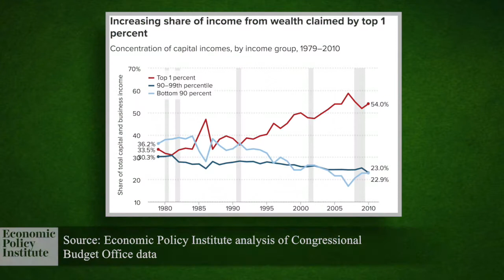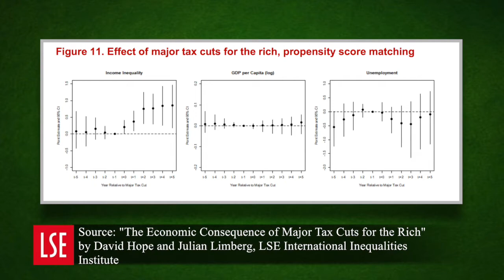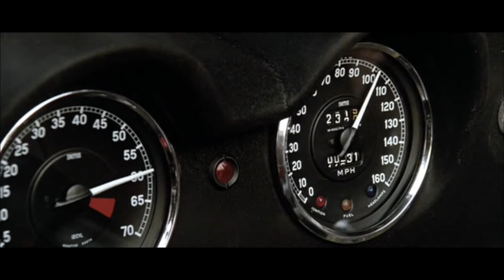Ferris Bueller: A Marxist Analysis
In this video essay, I apply aspects of Marxist theory to Ferris Bueller's Day Off, illuminating the ways in which the movie reflects 1980s American economic theory. By setting the movie against its contextual real-world backdrop of Reagan's "trickle-down" theory of economics, deeper connotations of the characters' actions on their "day off" become clear.

Sources:

"The Top 1 Percent’s Share of Income from Wealth Has Been Rising for Decades" by Josh Bivens, Economic Policy Institute

"The Economic Consequences of Major Tax Cuts for the Rich" by David Hope and Julian Limberg, The London School of Economics and Political Science International Inequalities Institute